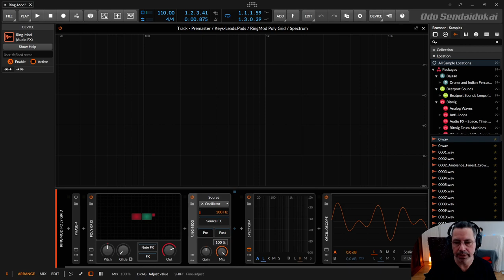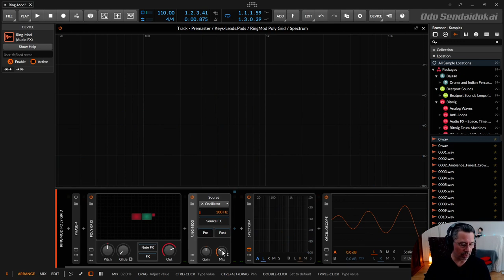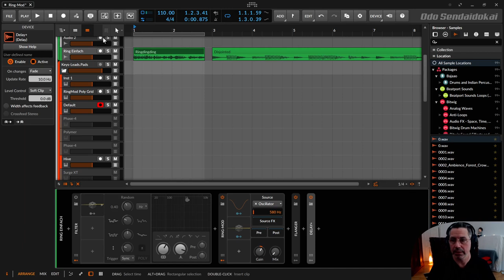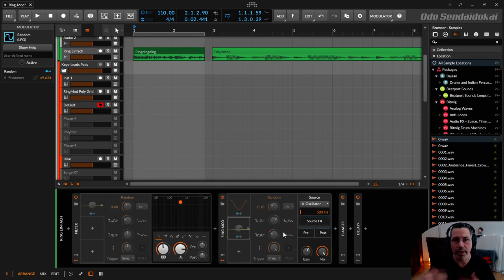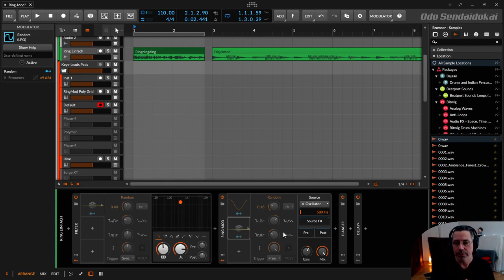Bitwig - Ring-Mod | english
There is a german tutorial for every english tutorial I made.

In this episode I show you the Device Ring-Mod, which at first glance is not that spectacular, but with which you can create really cool sci-fi sounds, for example.

00:00​ Introduction
19:00 Support me with comments. Thank you.

Many of these explanations you can implement to some extent and in similar devices not only in Bitwig, but also in other DAWs like Ableton, Logic, FL Studio, Studio One, Cubase or what they are all called.

I would be very happy about constructive feedback, either here on Youtube, on the Peertube page or on my german blog . You can also comment there without registering. Or visit me on the biggest german synthesizer and music forum Sequencer.de

Recommend me and share my videos if you like them. I would be very happy about that.

I am also happy about suggestions or constructive feedback.

All Resources are mostly german language.

- What else I do and the Discord channel, you can find

- I use Bitwig on Linux (Kubuntu 20.04) with the PPA and activated Jack audio server, via Cadence (configuration, start/stop Jack) and Claudia (LADISH frontend) to wire all audio inputs and outputs properly together.

- Cover Art is made by Odo Sendaidokai with Gimp

- For recording the videos, or for the livestreams I use OBS